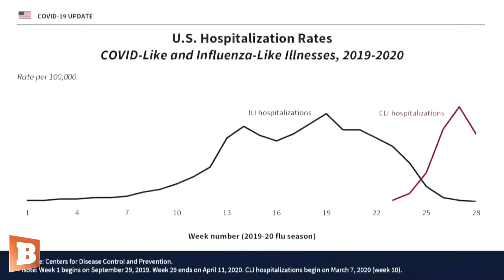Donald Trump Challenges China, Iran Coronavirus Mortality Numbers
President Donald Trump on Saturday challenged China and Iran’s coronavirus mortality rates during the White House press briefing.